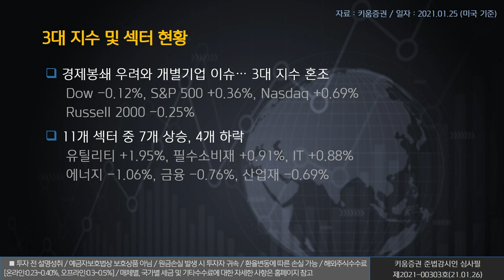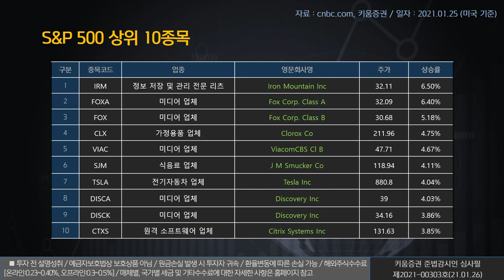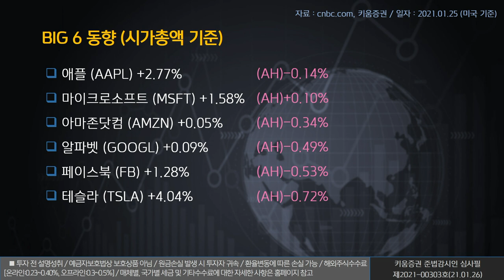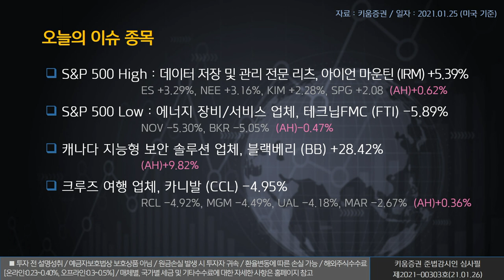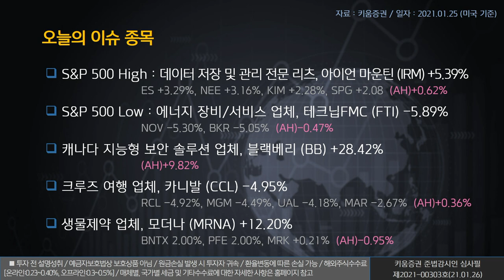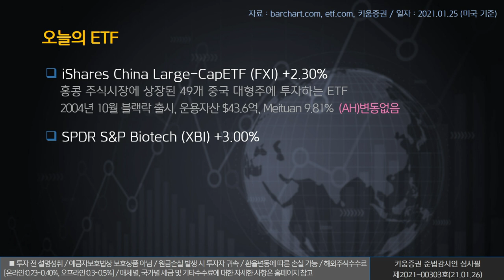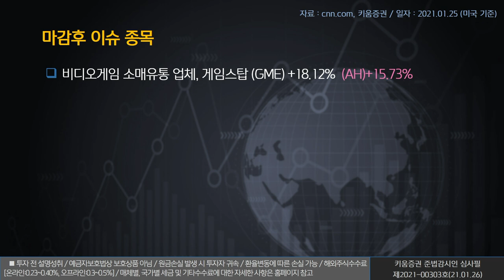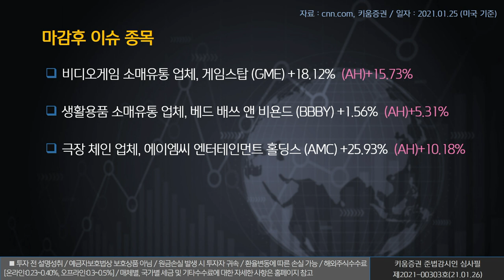열일안차의 미국증시 빅6&특징주ㅣ블랙베리, 카니발, 모더나 (해외주식/21.01.23)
오늘의 미국증시 특징종목은 블랙베리(BB), 카니발(CCL), 모더나(MRNA) 입니다.